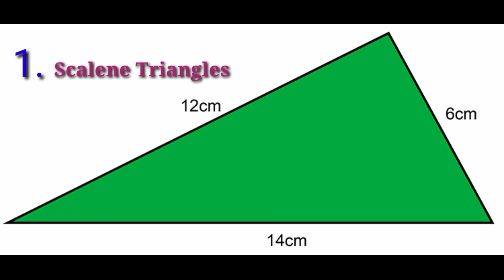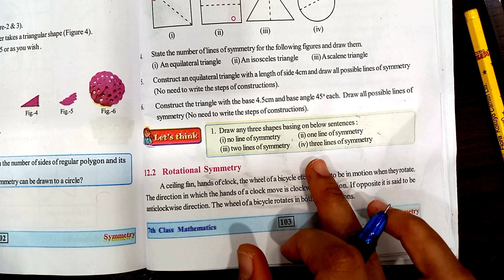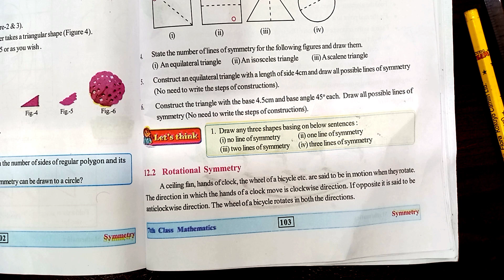7th class maths |chapter 12| Symmetry |Lets Think| with notes